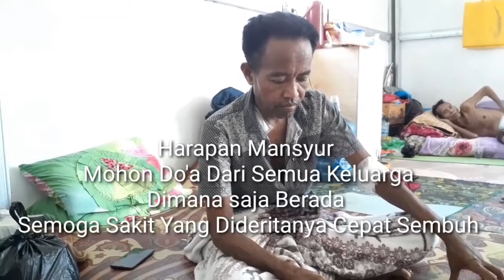Terima Kasih Rumah Singgah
Alhamdulilah Rumah Singgah lokasi terletak di Sebelah Timur /Selatan Rumah Sakit  Provinsi Nusa Tenggara Barat, banyak membantu masyarakat kalangan ekonomi lemah.Hal ini tentu masyarakat telah merasakan nyaman  dan layak sebagai tempat istirahat ketika dalam  perawaratan sakit yang diderita oleh yang bersangkutan.Matur tampiasih Pemprov Nusa Tenggara Barat.